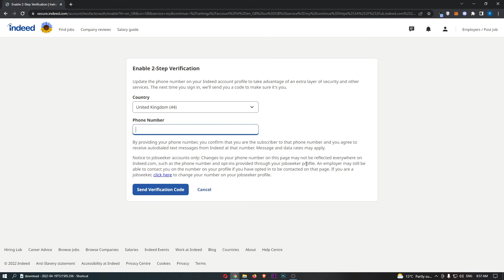How To Add Phone Number on Indeed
In this tutorial I will show you How To Add Phone Number on Indeed